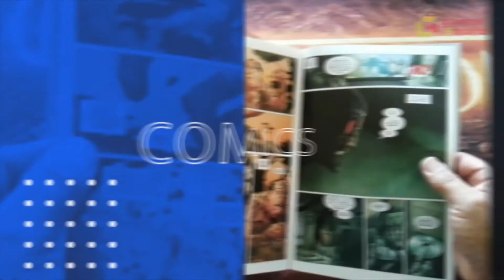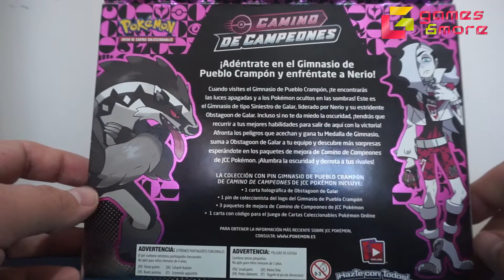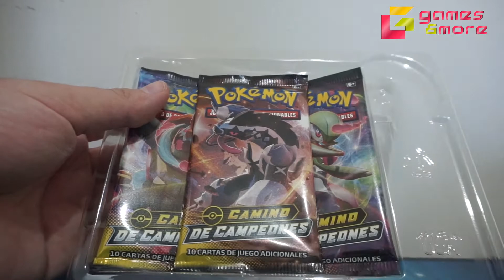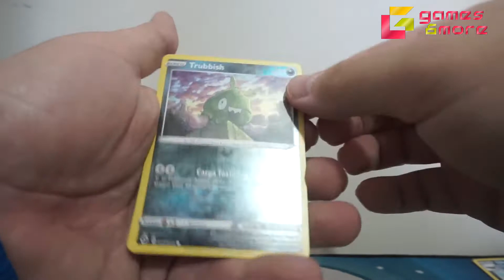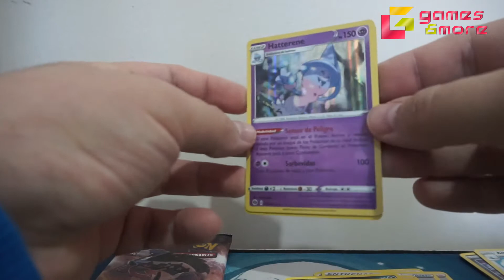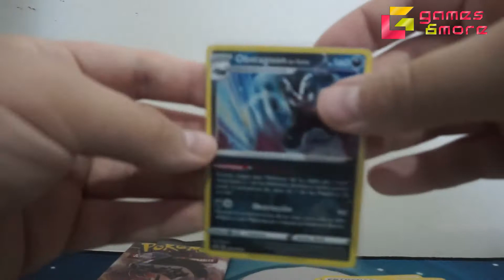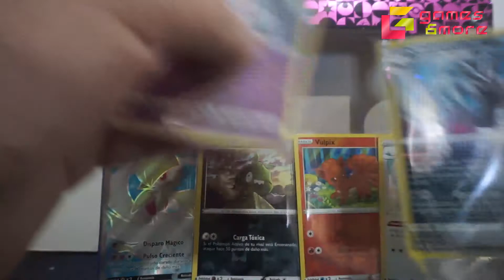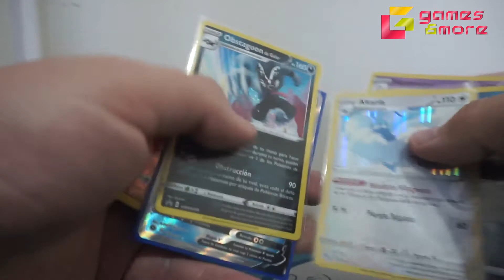📦 APERTURA Pin Collection Box Camino de Campeones Pueblo Crampón CARTAS POKEMON| Gamesandmore.cl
El viaje de cada Entrenador Pokémon es único, pero para los Entrenadores que se enfrentan al desafío de los gimnasios en Galar, hay un claro camino hacia la victoria. Celebra ese viaje y a los increíbles Líderes de Gimnasio que conocerás en el camino con la colección con pin de Camino de Campeones de JCC Pokémon, que presenta el Gimnasio de Pueblo Crampón, de tipo Siniestro, de Nerio. ¡Consigue tu Medalla de Gimnasio en cada parada del camino, incorpora a tu equipo a los Pokémon compañeros de los Líderes de Gimnasio y continúa tu camino hacia la victoria!